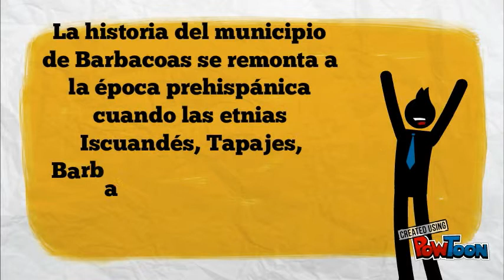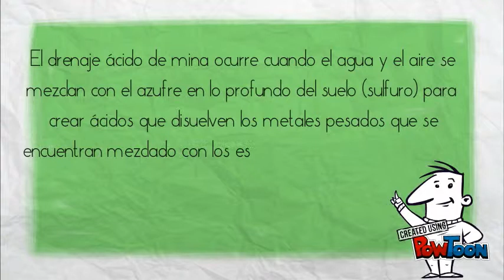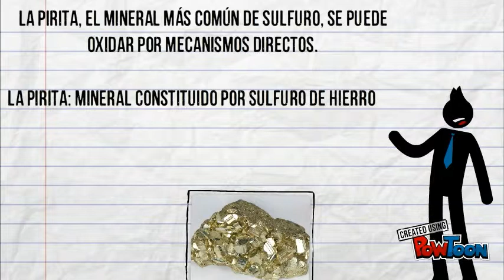BARBACOAS NARIÑO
una gran problematica y su solucion-- Created using PowToon -- Free sign up -- Create animated videos and animated presentations for free.  PowToon is a free tool that allows you to develop cool animated clips and animated presentations for your website, office meeting, sales pitch, nonprofit fundraiser, product launch, video resume, or anything else you could use an animated explainer video. PowToon's animation templates help you create animated presentations and animated explainer videos from scratch.  Anyone can produce awesome animations quickly with PowToon, without the cost or hassle other professional animation services require.